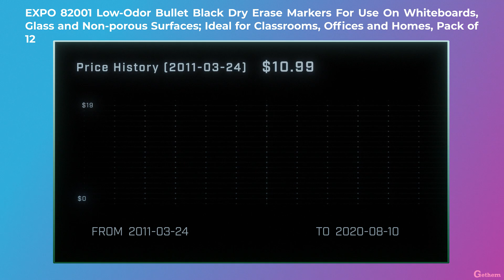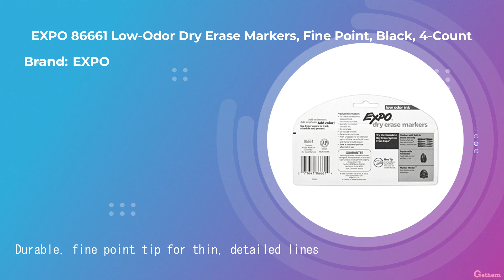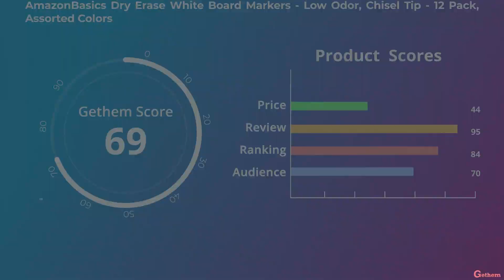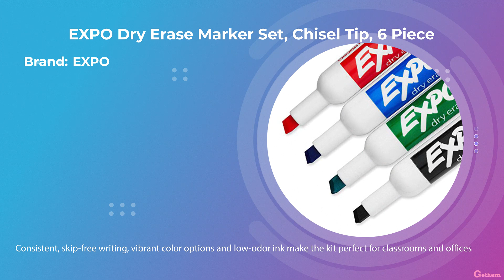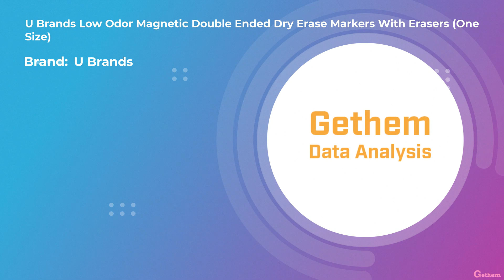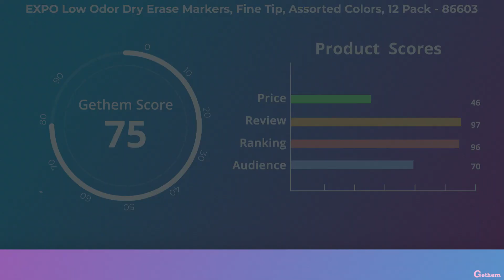Top 10 Erase Markers 2020 by August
Please check reviews and details about the Top 10 Best Erase Markers 2020 by August